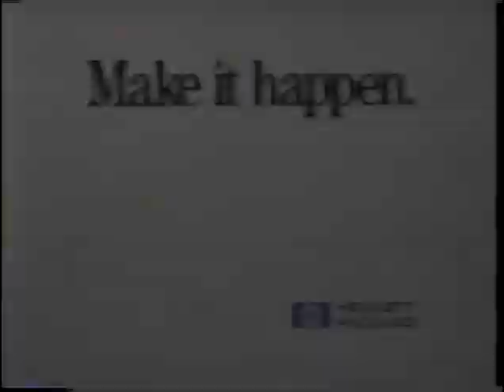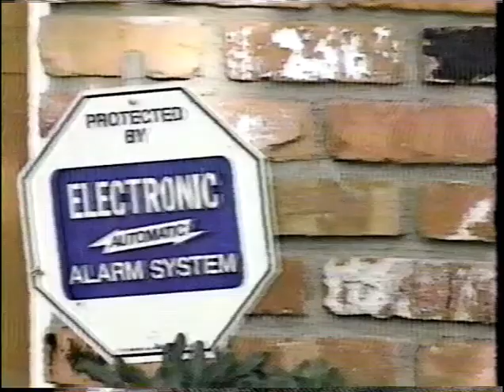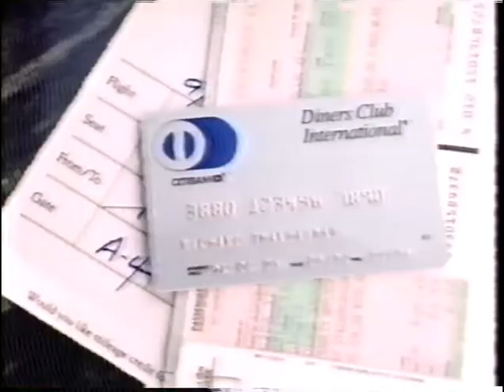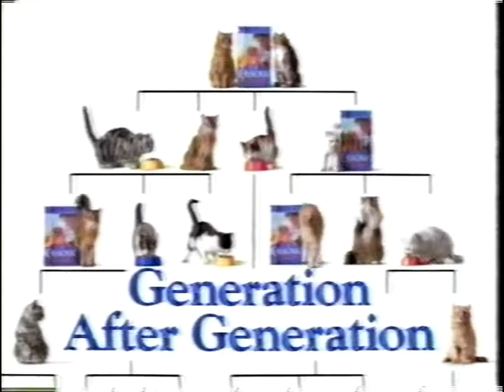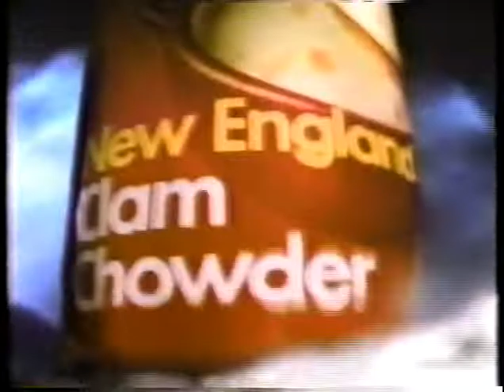ABC Commercials February 5 1993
ABC WFAA 8 Dallas Texas Commercials February 5 1993, Taken during 20/20 episode.